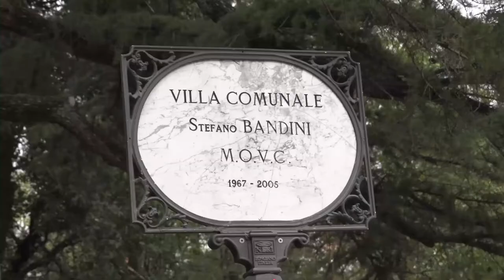Teramo ricorda Stefano Bandini a 17 anni dalla tragedia in Versilia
L’associazione culturale Teramo Nostra ha ricordato il pilota Stefano Bandini che nel marzo del 2005, alla guida di un Canadair della Protezione Civile, perse la vita durante le operazioni di spegnimento di un incendio in Toscana. La manifestazione, si è tenuta all’interno della Villa Comunale a lui intitolata